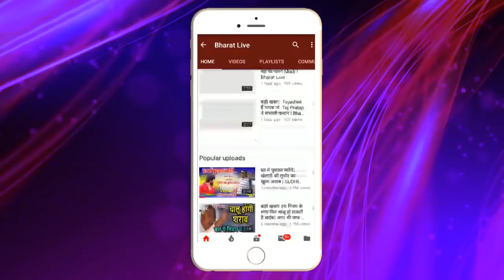बड़ी खबर : Tejashwi का मास्टर प्लान रेडी ऐसे करेंगे Nitish को चि'त्त !